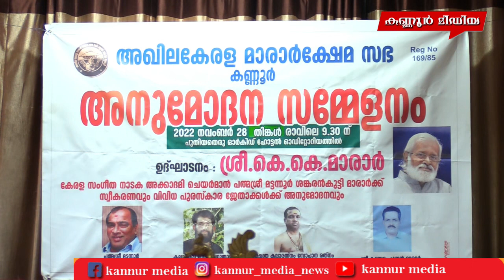മേളവാദ്യമായ ചെണ്ട വാദ്യത്തെ താള വാദ്യമാക്കി മാറ്റിയ അതുല്യപ്രതിഭയാണ് മട്ടന്നൂർ ശങ്കരൻകുട്ടി മാരാർ.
മേളവാദ്യമായ ചെണ്ട വാദ്യത്തെ താള വാദ്യമാക്കി മാറ്റിയ അതുല്യപ്രതിഭയാണ് മട്ടന്നൂർ ശങ്കരൻകുട്ടി മാരാർ.. മട്ടന്നൂരിന് മാരാർ ക്ഷേമസഭയുടെ വരവേൽപ്പ്